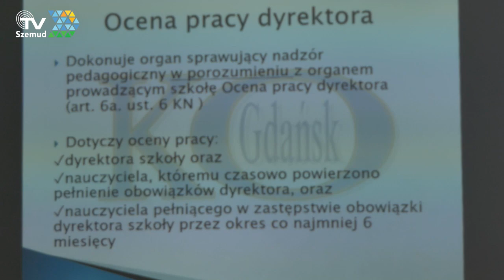SPOTKANIE WIZYTATOR KURATORIUM OŚWIATY Z DYREKTORAMI SZKÓŁ I PRZEDSZKOLI